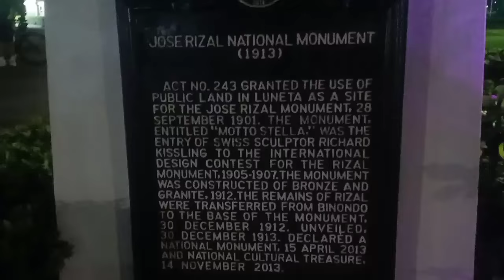DANCING FOUNTAIN@LUNETA PARK PHILIPPINES | Challenger zone